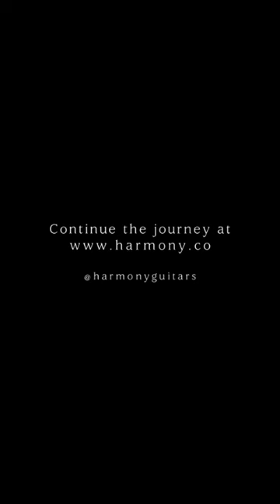Discovering lead guitar | Harmony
Sophie Giuliani recalls how she got started on the instrument and how a particular DVD changed her perspective on what guitar playing could be.